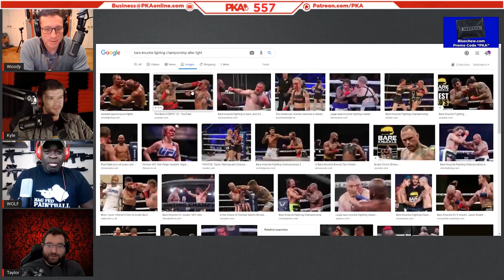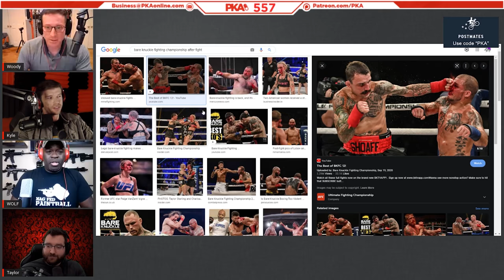Kyle GOT CHALLENGED in Bare Knuckle Boxing by Diego "THE NIGHTMARE" Sanchez | PKA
Kyle GOT CHALLENGED in Bare Knuckle Boxing by Diego "THE NIGHTMARE" Sanchez | PKA & Wolfpaintball Podcast Clips